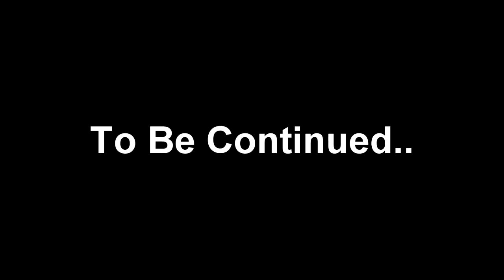HACKER CRIMINAL STEALS *RARE* STAT GLITCHED PET IN ROBLOX NINJA LEGENDS!! (We Had To STOP Him..).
Today we are playing roblox ninja legends where i join into a hacker only server *do not enter* and i am greeted by Delarious the meanest bully hacker i have ever met!! I also received an anti hacker god weapon and also 2 insane stat glitched pets from the hacker!!

--Credits--

Music & Sounds:
Epidemic Sounds